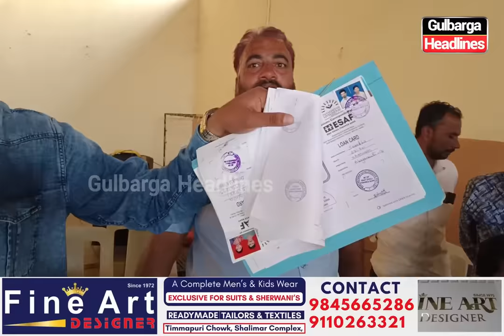Aland: Microfinance Sangh’s meeting at KGN Function Hall. addressed harassment by recovery agents...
Aland: Microfinance Sangh’s meeting at KGN Function Hall. addressed harassment by recovery agents and sought justice for affected women.